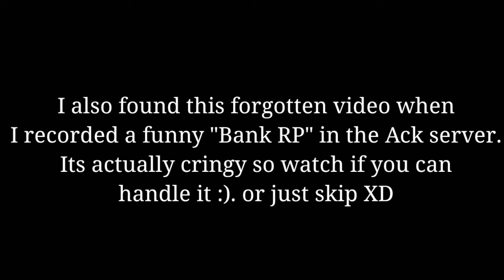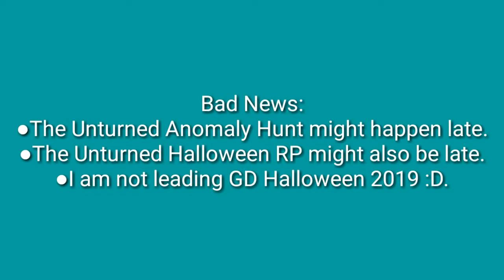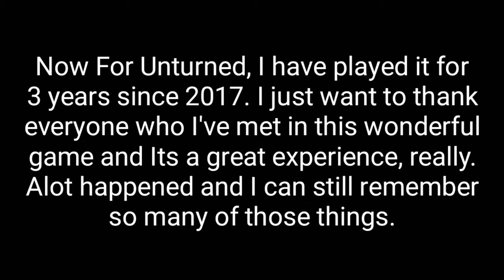Just a little announcement here!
My Discord Server and More:
The Geometry Coalition:

The Bank RP was supposed to be a video but I messed up last year. And the Sky City RP in ACK, I messed up as well. I was even the president. Only if you were there, you would have enjoyed and see the entire thing (ノ_‹。).

I might make an Info and My Experience through the most unique semi-rp server I ever played. Well I was in Dancing Penguin around 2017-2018. And Dancing Turtles in 2018, about June 16 until December 30.

For Deadalive: Thank you so much for putting that sign even if I think its the best thing you can do for me there (^w^)